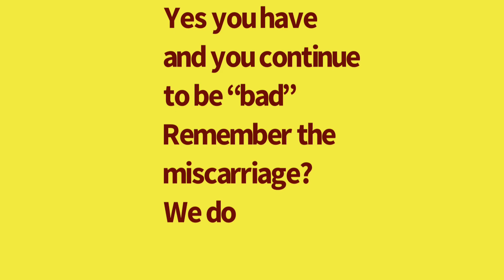No analyzer. It just doesn’t matter. You made your bed. One Lie at a time.